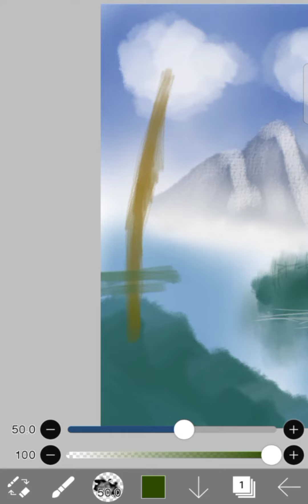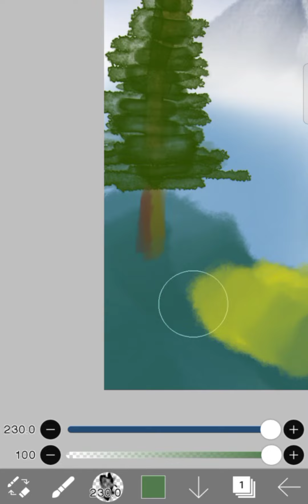Making a crappy Bob Ross paining digitally...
That really was a happy accident

ok ᵇʸᵉ, ʰᵃᵖᵖʸ ᵃᶜᶜᶦᵈᵉⁿᵗˢ lol.